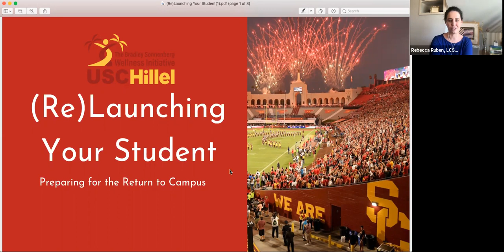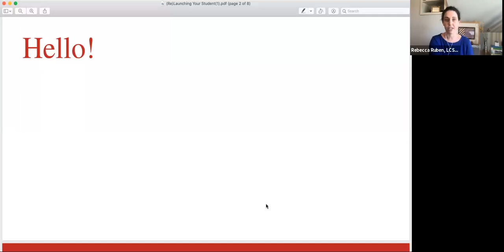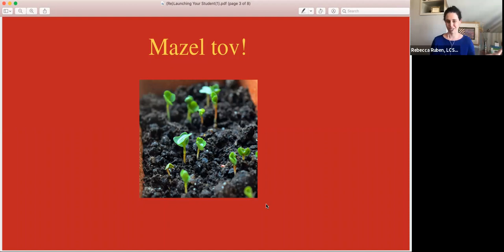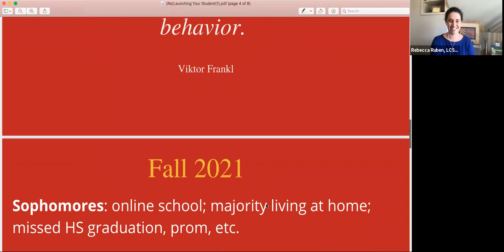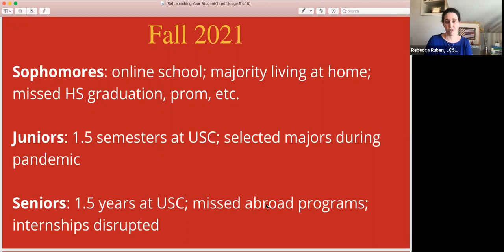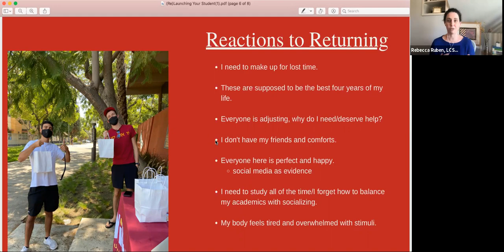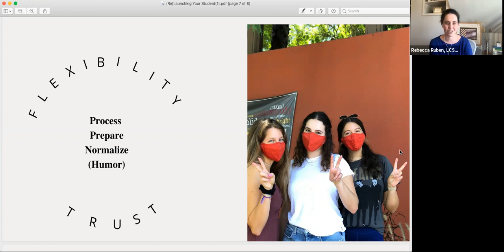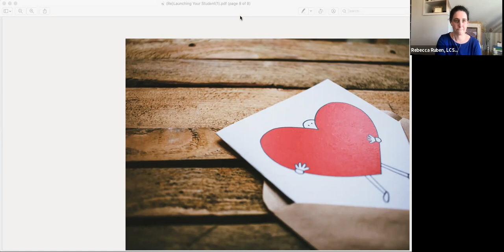ReLaunching Your Student Parent Webinar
After a year of online learning, the return to in-person school and campus life will likely feel different than previous years for most students. In this webinar, we will discuss healthy responses to some post-pandemic trends, whether your student is dealing with increased anxiety or eager to jump back into full campus life, and how to begin preparing for what's to come. In addition, our panelists will share the latest updates on USC's planned return to campus and their insights into student well-being for the upcoming academic year. This webinar features
Rebecca Ruben, LCSW- USC Hillel Associate Director of Student Wellness
Dr. Lynette Merriman- Associate Vice Provost for Campus Support and Intervention, USC Campus Wellbeing and Crisis Intervention